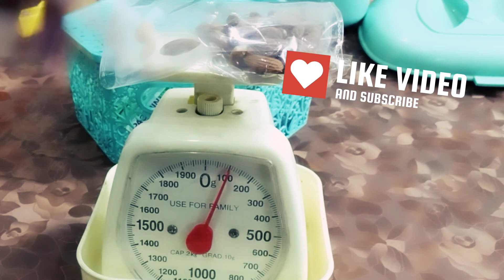10 Amazing Useful Home Tips | Tips For Home & kitchen Cleaning | For stress free homemaking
10 Useful Kitchen & Home Tips/Tips For Home & kitchen Cleaning/Kitchen tips

10 Useful Kitchen & Home Tips
How I mange my home without any help، Daily routine of a homemaker۔

vlog
morning routine
day in my life
morning routines
cleaning
cooking
motivational
daily routine
daily vlogs
tips for housewives
indian housewife daily routine
routine vlogs
daily vlog
dailyvlog
housecleaning
how do i manage home without house help
how do i manage my time
how do i manage my busy morning
how i manage my daily routine
dailyroutine
dailylife
homeorganization
cleanningvlog
familyvlog